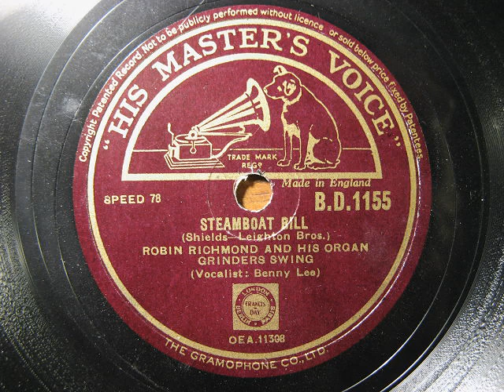Steamboat Bill. Robin Richmond and his Organ Grinders Swing. 10" HMV 78 rpm Record.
Vocals by Benny Lee.

If you're getting on a bit you might remember the 'Casey Jones' TV programme, which used a very similar tune.

'Steamboat Bill' was first recorded by Arthur Collins in 1911.